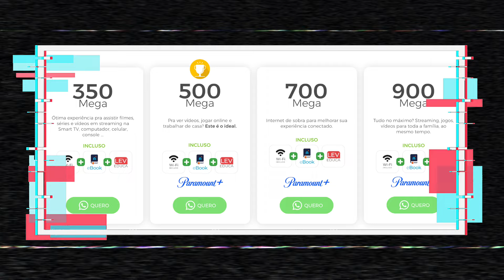O SEQUESTRO DO VOO 601: A SÉRIE VALE A PENA? É UMA HISTÓRIA REAL?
Oie! Cheguei com o vídeo da nova série da Netflix "O Sequestro do Voo 601"!